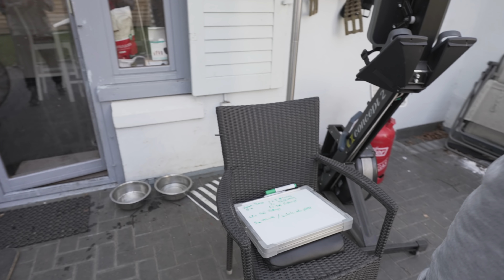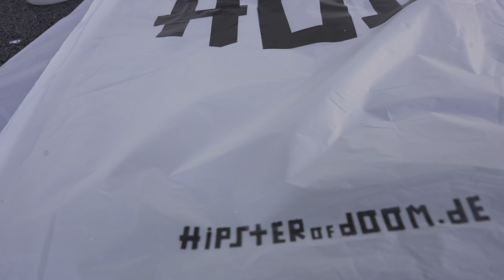5 Jahre Hipster: Schulter-Pump mit Shagel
Die Hipster feiern Geburtstag. Und ihr werdet beschenkt 🥳 Nach einem intensiven Schulter-Pump in Shagels Home Gym, lassen die beiden Hipster die Katze aus dem Sack 🔥 Denn sie haben neue, alte Shirts am Start 😱 Freut euch auf Blödsinn, Training, noch mehr Blödsinn und ein paar nice Shirts 😃 Viel Spaß und lasst gerne ein YouTube Abo da

WERBUNG
🔥 Hier geht's zu unserem Shop 🔥

Dies. Das. 🍍

Licenses are through motionarray.com as seen here for the following piece of media